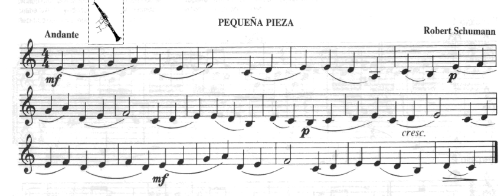16 Pequeña pieza